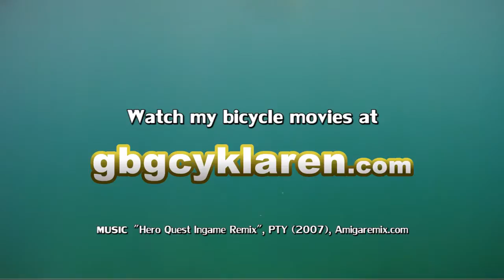Underwater movie - 60fps using a Drift HD ActionCam and Waterproof Case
Under the Sea. Filmed below sea level at 60 frames per second. Slowed down to 25 frames per second. Using a Drift HD actioncam and a waterproof case. Filmed at several locations in Malta, Europe.